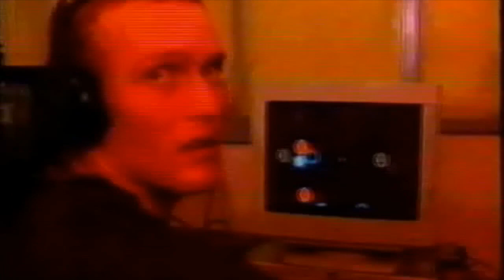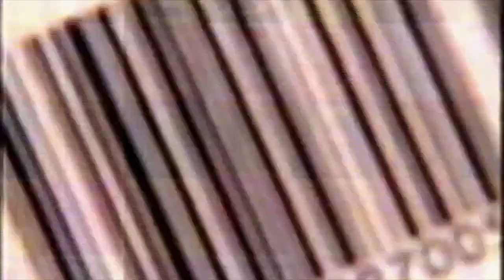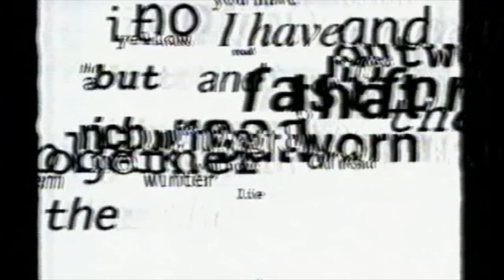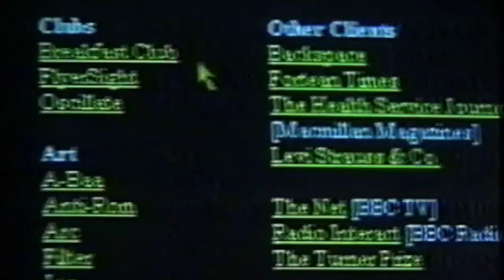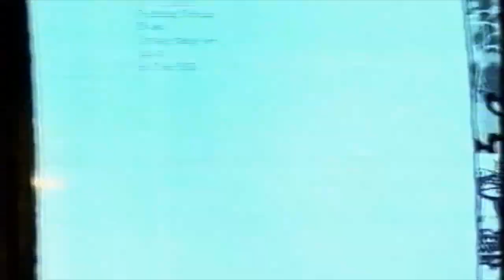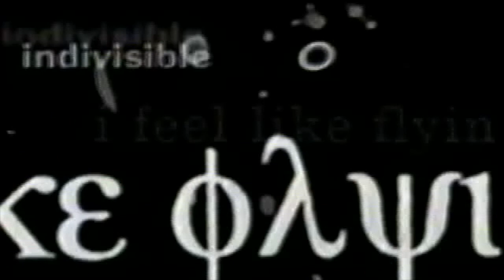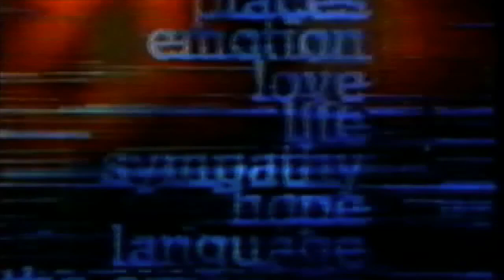TOMATO (The New Media) - 1996 UK TV Special (Underworld - Antirom - Graham Wood)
This was a UK / British 1990s News Broadcast about the behind the scenes of the graphic art company Tomato that the band Underworld
(Karl Hyde & Rick Smith) is involved with.